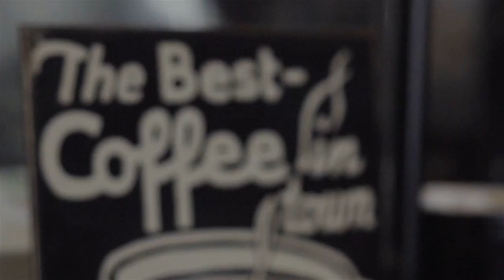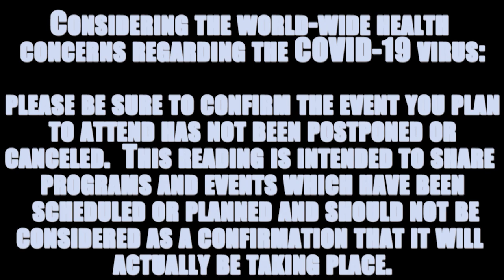NW0805 Plays over the weekend of August 6 through August 9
"Next Week in Wolfeboro" is a show dedicated to telling YOU what's going on around our great little town, shot, produced, and edited every week by Wolfeboro Community TV. From concerts at the Cate Park Band Stand to Contra Dances at town hall, we really try to highlight it all! We also have segments from Wolfeboro Parks & Recreation, The Chamber of Commerce, St. Katherine Drexel Catholic Church, Calvary Wolfeboro Church, and the Wolfeboro Public Library.
Join our hosts (local students), Will, Jack, and Caden! Tune into Atlantic Broadband Channel 25 (in Wolfeboro only) Friday at 12:30 P.M. or catch it every 6 hours after the first showing every weekend through the last showing at 6:30 P.M. on Monday, or look for it on the WCTV Facebook and YouTube pages every Friday!